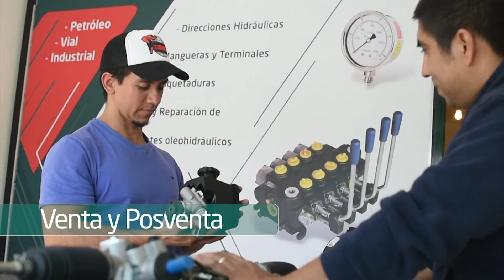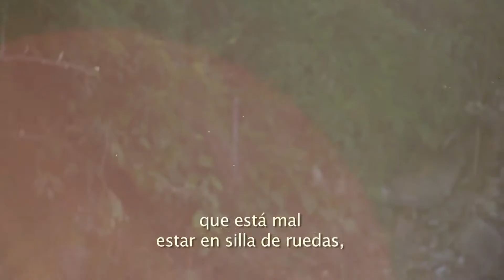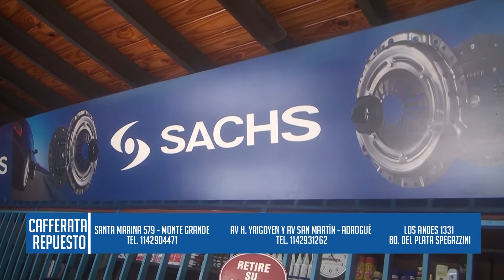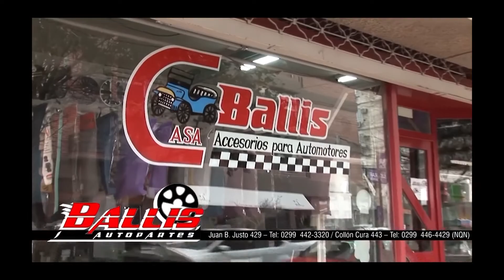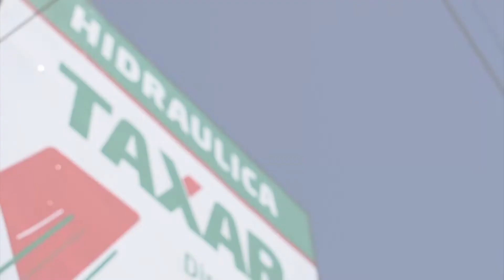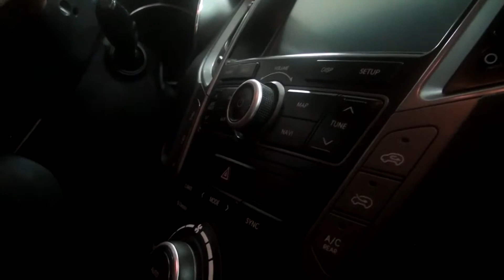COMO ALLA Dos Grandes Deportistas Gatito Nimo y Enrique Plantey y Autos Unión Argentina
COMO ALLA a Dos grandes Deportistas Neuquinos Gatito Nimo y Enrique Plantey  Bloque 1 - 2 y 3 para los canales El Garage TV salidas Sábados 10,30 hs, domingo 01 hs y Martes 13,30 hs Esa inexplicable pasión por los motores
Cablevisión HD: 629 - DirecTv HD: 1644
Cablevisión digital: 108 - Telecentro digital: 109     América Sports lunes 11,30 hs, jueves 20,30 hs, domingo 16,30 hs y lunes 00,30 hs canal 115 HD  mil gracias a comercios y a nuestros seguidores x permitirnos llegar a todos los hogares y poder disfrutar nuestro producto televisivo en familia